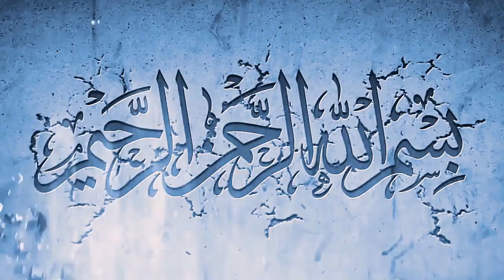Spring 2021 Beautiful Flowers in ATI Karor II Beauty of Flowers makes the Nature Wonderful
Masha Allah Hamary Office Agricultural Training Institute Karor Lal Eason Main Mousam Bahar k Khobsorat Flowers ny College ki Khobsorti ko 4 Chand lga diye hain. Beautiful Flowers ny aik Dilkash Samaa Bnaya huwa hai. Umeed karta hon apko video zaror achi lagy gi.